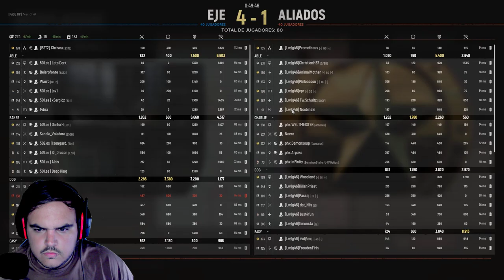HELL LET LOOSE | Comunidad Hispana vs Clan LwJg46 | Gameplay